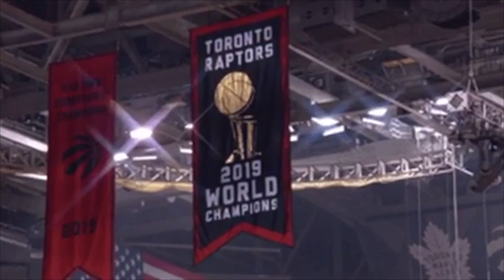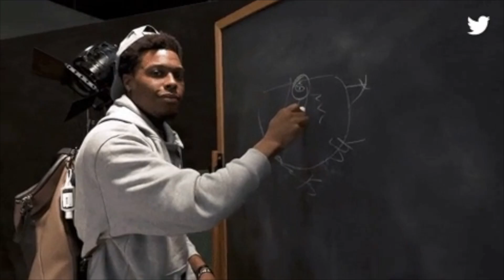SHOULD Raptors Target Jrue Holiday - Would a SIGN and TRADE With Fred be a SMART MOVE???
CHECK OUT RYKER'S MOVEMBER FUNDRAISER HERE
My brother had cancer when he was 16. In the last 2 years, I’ve had multiple friends under 25 who've also got cancer. These are the strongest, most resilient people I know. They kicked cancer’s butt and I want us to help do the same!!! Help me by donating to this amazing cause! - Ryker

Ben Rogers and Ryker Richard discuss the possibility of targeting Jrue Holiday and breakdown whether or not a sign and trade with Fred VanVleet would be a smart move.